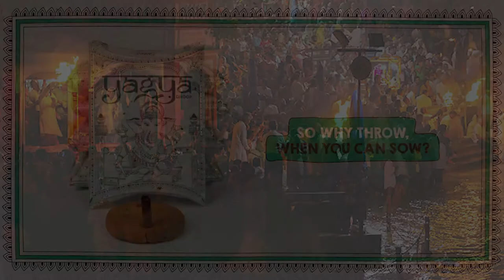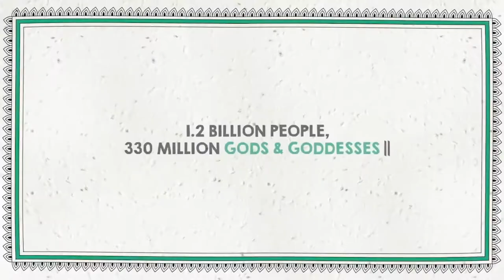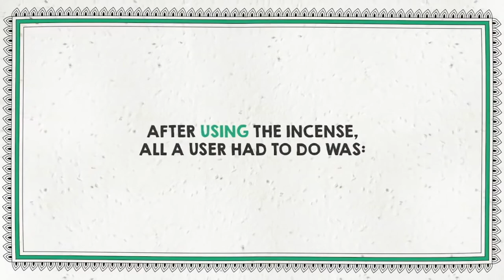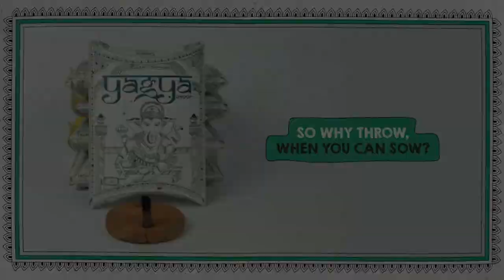Restoring Sanctity for 1.25 Billion People | Karan Rastogi | HelpUsGreen | TEDxLBSIM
Karan Rastogi, the founder of HelpUsGreen, an award-winning social enterprise, explains his vision to preserve river Ganges by flower cycling.
Credits to TEDxLBSIM for the video.